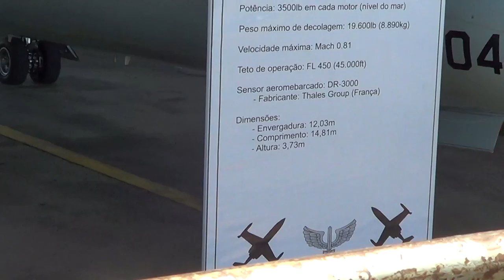Portões Abertos_BAAN_ALA 2/Aeronaves_34º Vídeo_2018